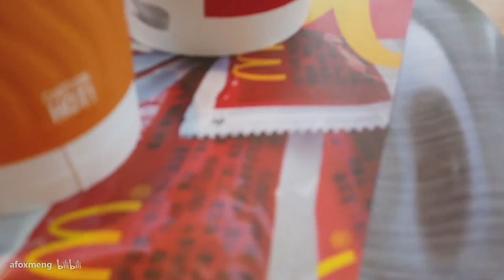跟我过一天VLOG｜花朝节游园｜穿什么｜吃什么｜明华堂开个箱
非常随便地拍点东西